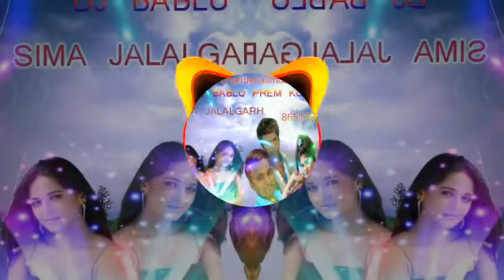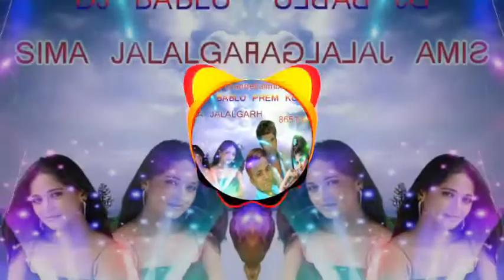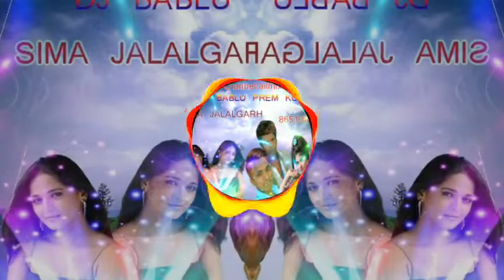Mujhe Teri jaisi ladki mil jai to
Shopping for Amazon

Oppo A3s

Mi 10000mAH Li-Polymer Power Bank 2i (Black)

Oppo A83 (Blue, 4GB RAM, 64GB) with Offers

Lambent S40 Mini Bluetooth V4.1 Stealth Earbud for Android/iOS Devices (Black)

iBall Bluetooth TV Headset